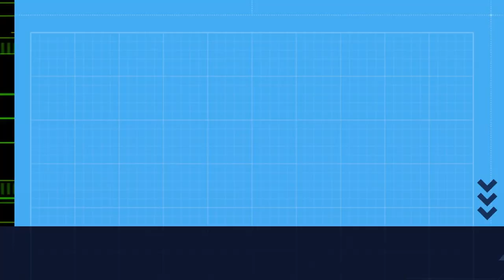xuvenil de tordo / juvenil de zorzal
Imaxe: APBVigo
Son: ambiente